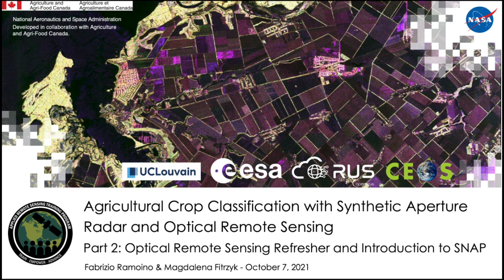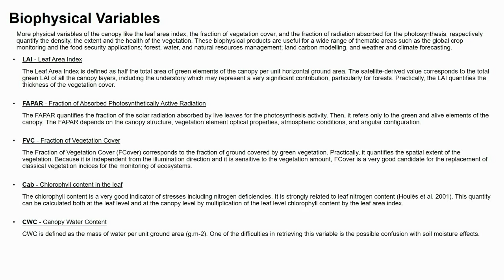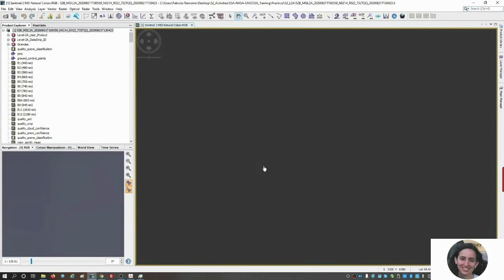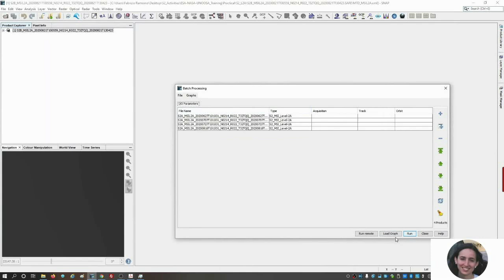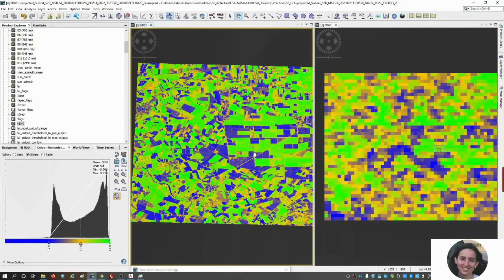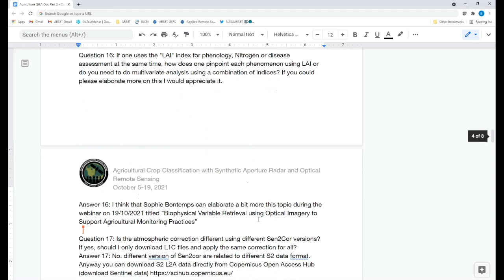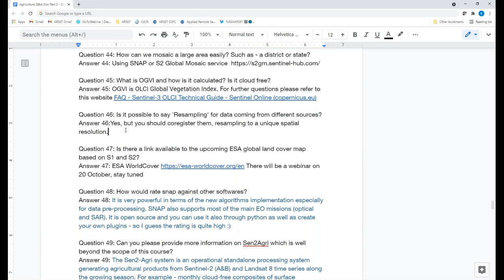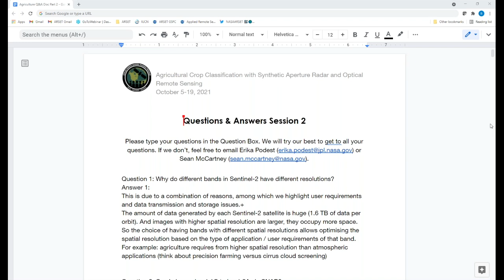NASA ARSET: Optical Remote Sensing Refresher and Introduction to SNAP, Part 2/5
Agricultural Crop Classification with Synthetic Aperture Radar and Optical Remote Sensing: Intermediate Webinar

Part 2: Optical Remote Sensing Refresher and Introduction to SNAP

Instructors: Magdalena Fitrzyk & Fabrizio Ramoino (ESA)

- Basic physics, concepts and theory of optical remote sensing, and its
   applications for agriculture
- Optical imagery pre-processing using SNAP
- Q&A

If you would like to follow along with the demonstrations in this training, please:

You can access all training materials from this webinar series on the training webpage

This training was created by NASA's Applied Remote Sensing Training Program (ARSET), in partnership with Agriculture and Agri-Food Canada (AAFC), European Space Agency (ESA), Indian Space Research Organisation (ISRO), United Nations Office for Outer Space Affairs (UNOOSA), and the CEOS Working Group on Capacity Building & Data Democracy (WGCapD). ARSET is a part of NASA's Applied Science's Capacity Building Program.